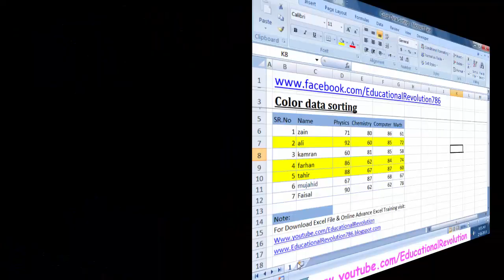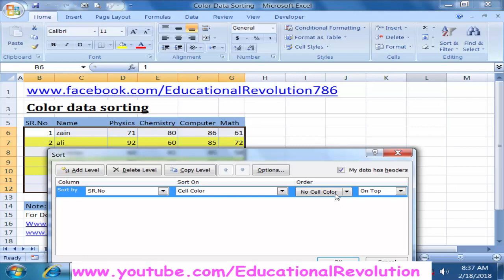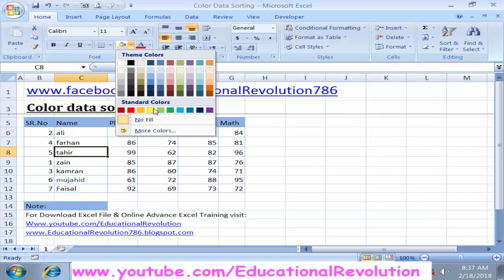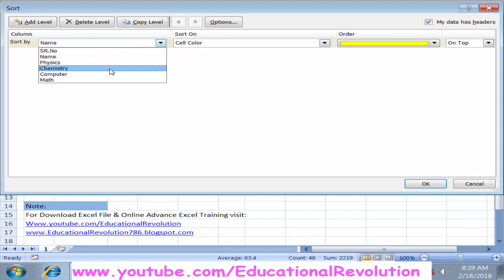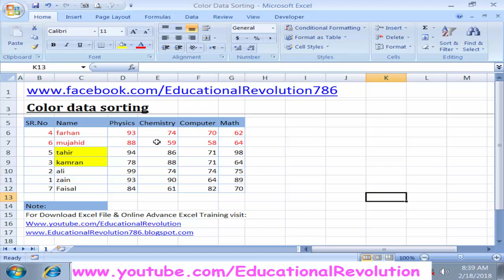How to Colored Data sorting in Excel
This is the ER Excel Training Class SpreadSheet By Zain-ul-abiidn.